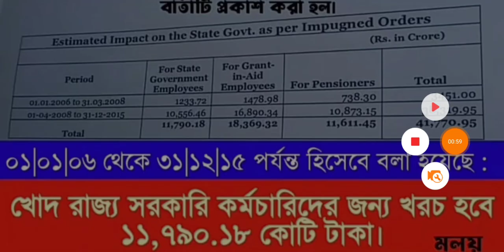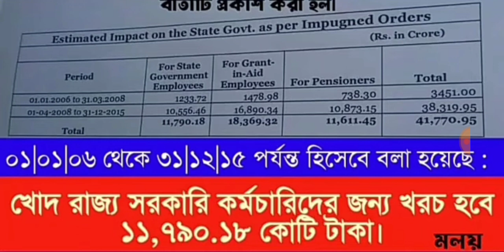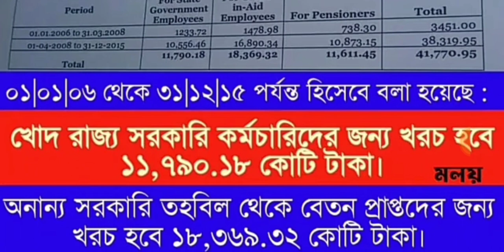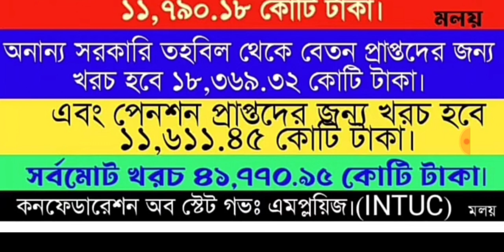Big Breaking DA Latest News Today | DA Big Amount Allotment for all Govt Employees | WB DA News